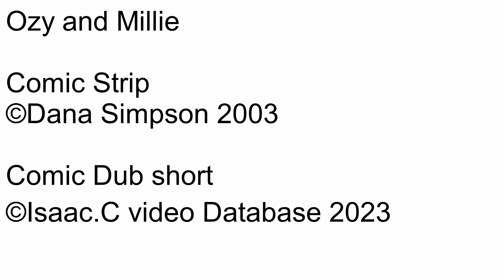Ozy and millie Comic dub Short Ep1271 Giving it too much thought?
Number: 1271
Name: Giving it too much thought?
Rated: 4+